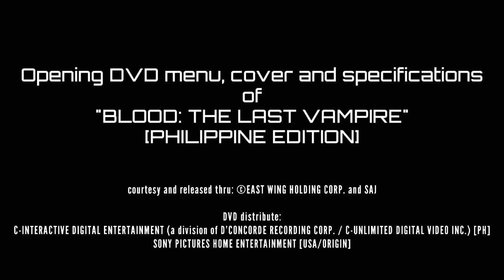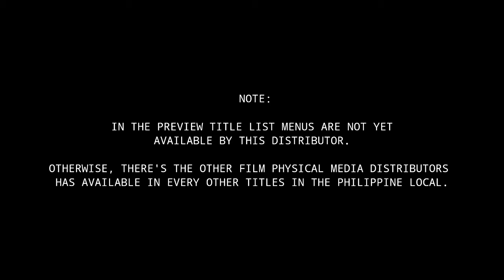"BLOOD: THE LAST VAMPIRE" (PH EDITION) DVD menu walkthrough, cover print and Specs